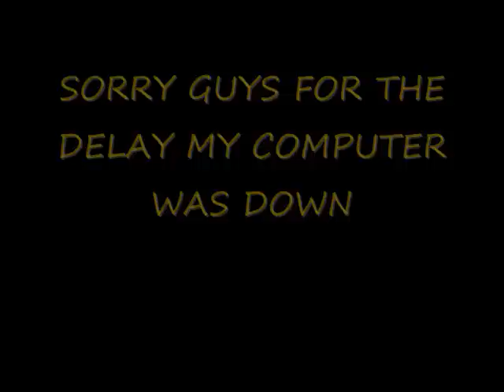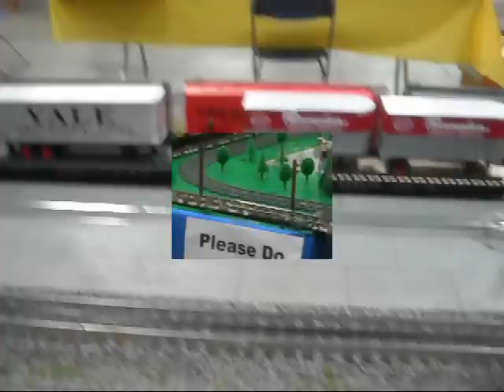Train Show and a Surprise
August Train show and surprise photos of stuff!